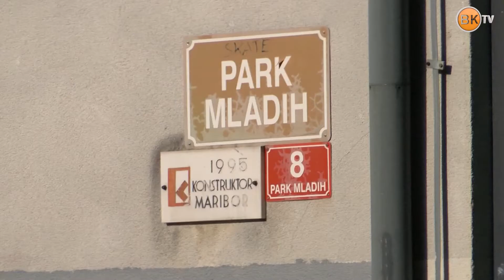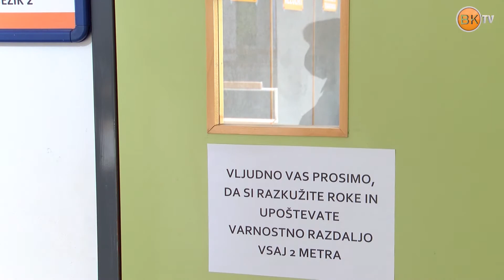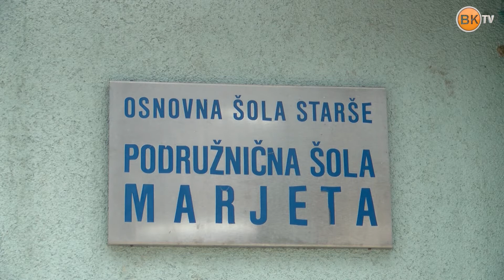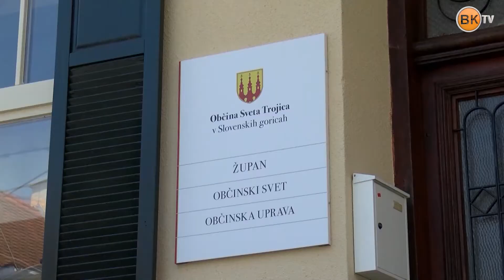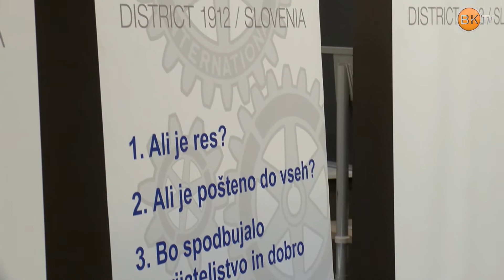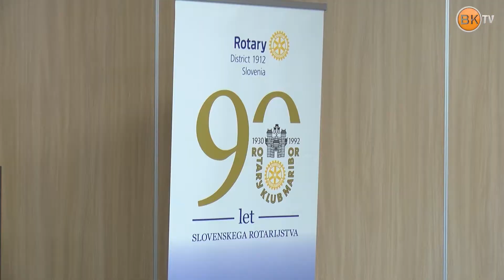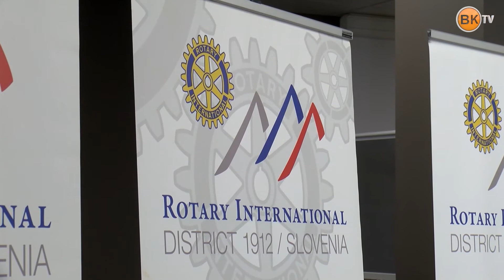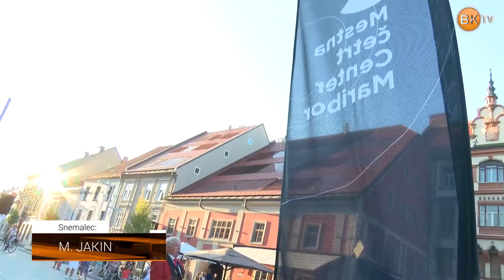Občinski informator 1193 HD (21.9.2020)